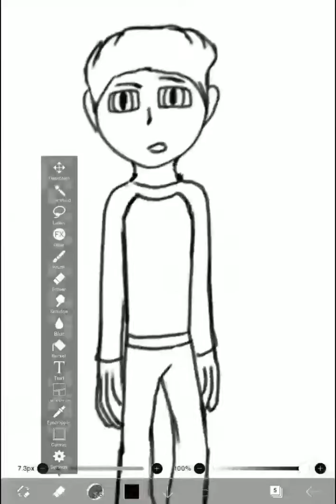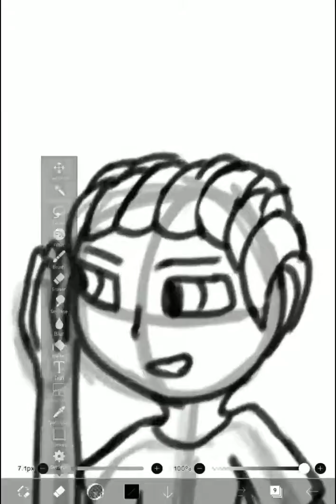Marker War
Had a great time doing a marker war where we just through (capped don't worry) markers at each other.

The song For Now came from YouCut, i couldn't find a link to add here

Undertale Memories song by Toby Fox

Drawing belongs to me